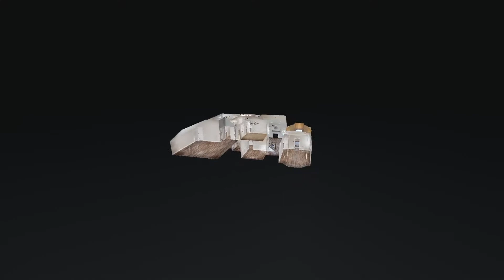955 Hickory Point Rd Clarksville TN 37043 mp4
5 Bedrooms and a Bonus, This home will not disappoint.  Large open living room with fireplace, the kitchen has island and combos with large open living room.  Master has tile shower and trey ceilings.